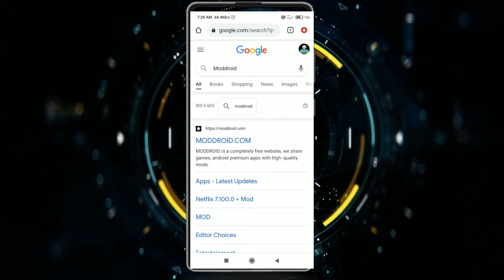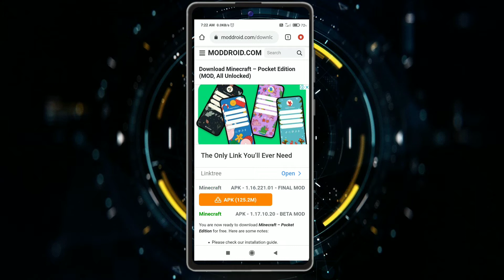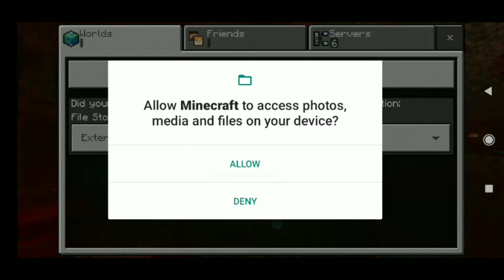How to we download 🤔 Minecraft Latest version 😮 click on this video 😌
Agar apko minecraft me koi bhi problem aa rhi ho to ap mughe instagram par message kar sakte ho

if you are facing any issue in minecraft then you will contant me on instagram